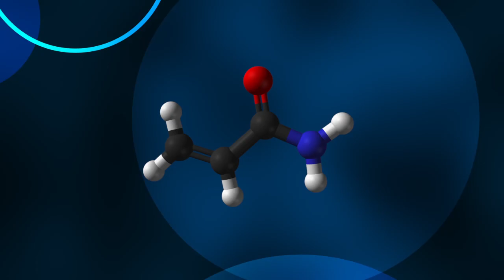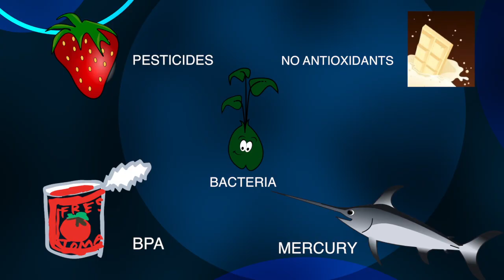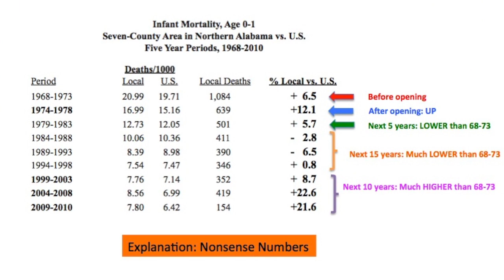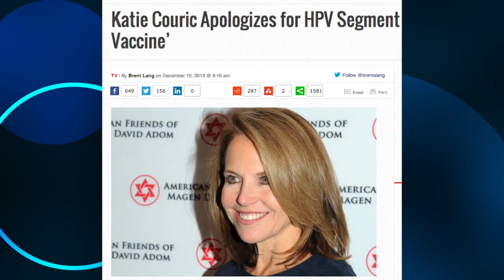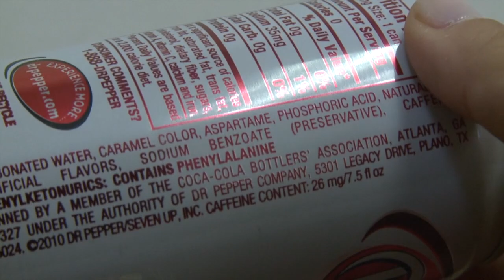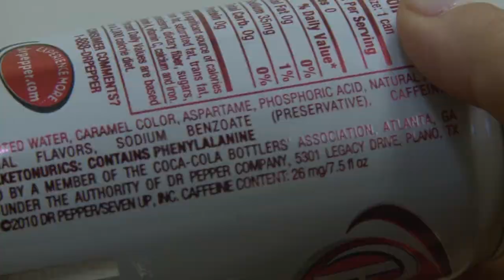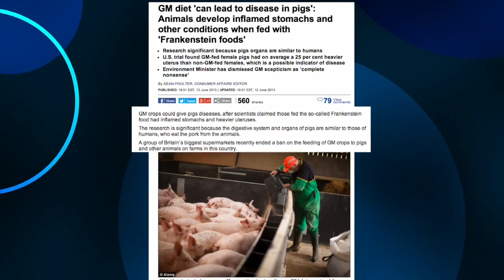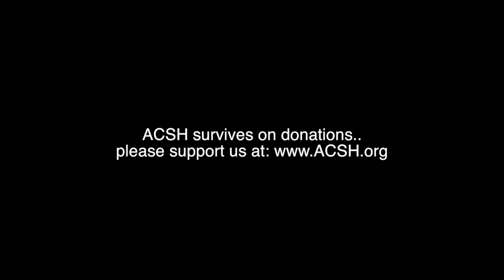Top 13 Unfounded Health Scares of 2013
ACSH experts debunk the top health scares of 2013 ranging from vaccine safety to natural and synthetic chemicals in our environment